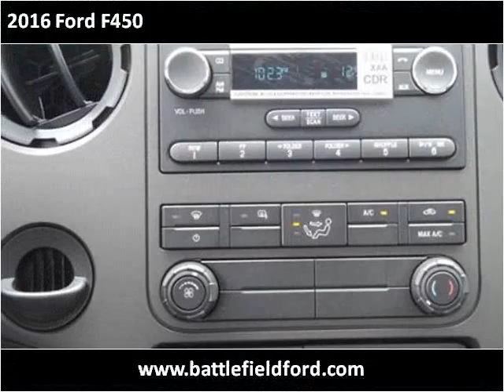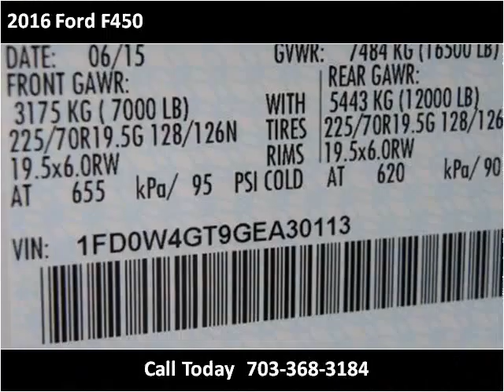2016 Ford F450 New Cars Manassas VA